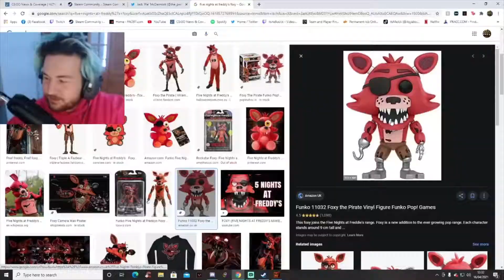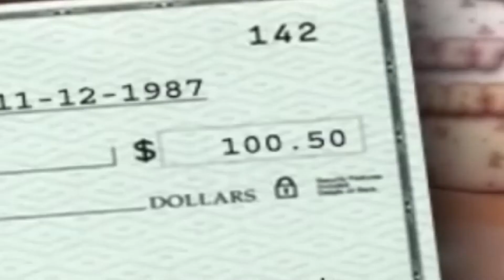CAN I DEFEAT NIGHT 5!?!? | Five Nights at Freddy's 2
Can we finally end this game and move on to Five Nights at Freddys 3?